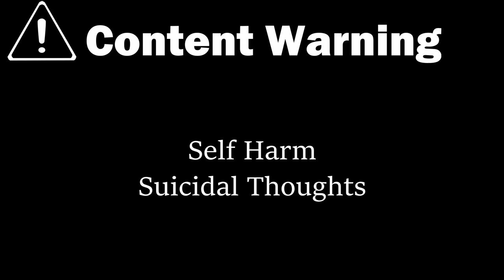VEDA2020-29 - Panic at the Chateau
Please note the content warning. I don't want to hit someone with one of their triggers by accident, even if they're passing references.

I had a pretty bad day on the 29th, with two anxiety attacks and a third near-attack that started to form a panic attack. So I talk about it, including talking about my first panic attack.

(the Shiv Chateau is the nickname of my house)